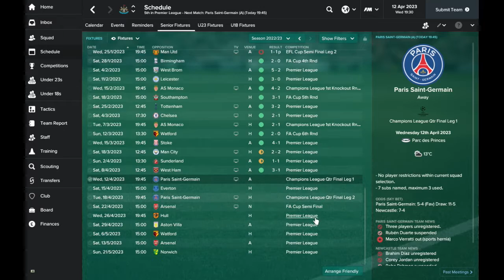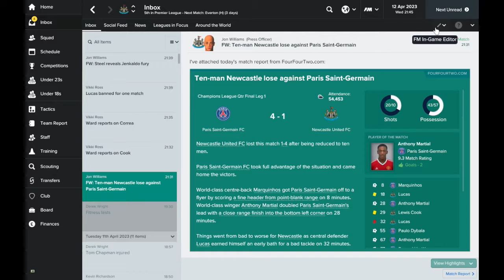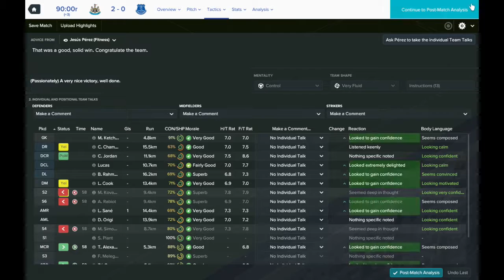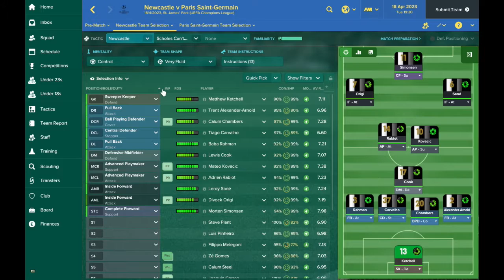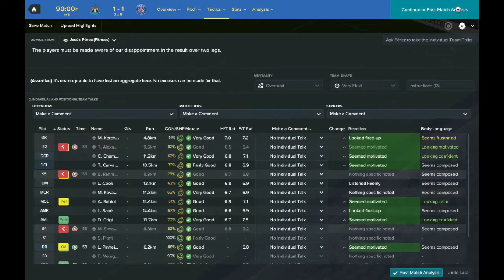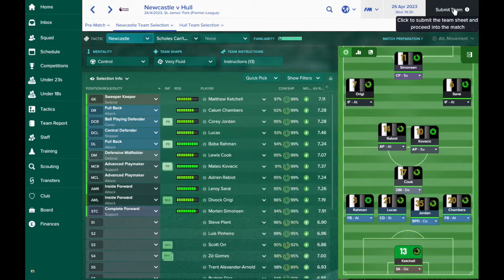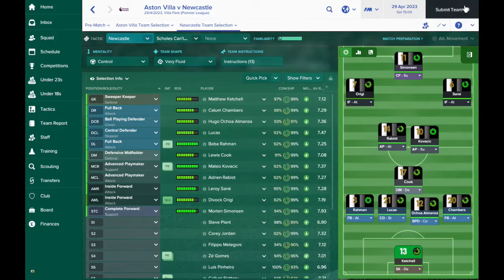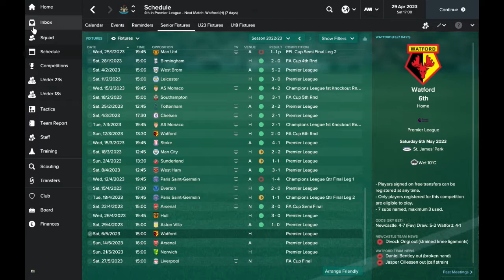Football Manager 2017: Newcastle United Part 71 - Champions League Quarter Final with PSG!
Football Manager 2017: Newcastle United

Today we take on PSG in our attempt to win the Champions League! We start with the away leg and give ourselves one heck of a challenge for the return leg at home. We also play a few league games and continue our excellent return to form since January.

With the Champions League proving a little disappointing, we turn our attention to the FA Cup Semi Final against Arsenal and try to win our first trophy for a couple of years.